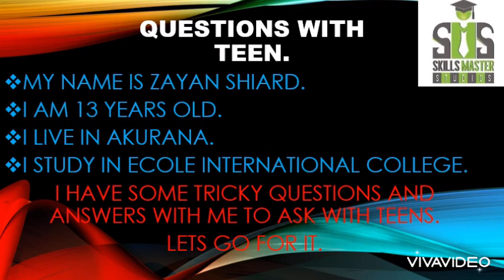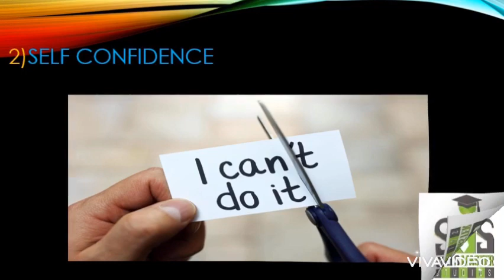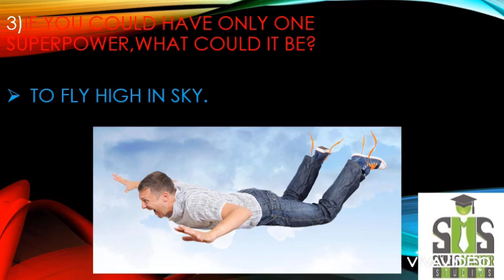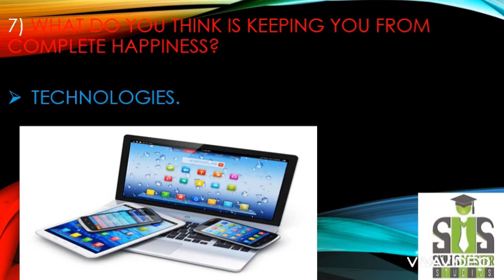TEENS MIND I QUESTIONS WITH TEENAGERS I 7DAYS CHALLENGE I ZAYAN SHIARD I SKILLS MASTER SUDIOS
SKILLS MASTER STUDIOS இனால் மாணவர்களுக்காக நடாத்தப்பட்ட 7DAYS CHALLENGE இனூடாக மாணவர்கள் தங்களுக்கு வழங்கப்பட்ட பல வித்தியாசமான சவால்களை ஏற்றுக் கொண்டு அவற்றை வெற்றிகரமாக நிறைவு செய்து காட்டினார்கள்.
7Days Challenge இன் முக்கியமானதொரு சவாலாக வழங்கப்பட்ட விடயம் தான் TEENS MIND (QUESTIONS WITH TEENAGERS). TEENS MIND என்பது கட்டிளமைப் பருவ மாணவர்களின் ஆற்றல்கள்¸ ஆளுமைப் பண்புகள்¸ வித்தியாசமான புரிதல்கள்¸என்பவற்றை அவர்களே ஏனையவர்களுடன் பகிர்ந்து கொள்ளும் விதமாக நாங்கள் பல சுவாரசியமான வினாக்களை அவர்களுக்கு வழஙகினோம். அந்த வினாக்களுக்கான விடைகளை மாணவர்கள் ஒரு வீடியோவாகத் தயாரித்து வழங்க வேண்டும் என்பதே நிபந்தனை.

மாணவர்கள் தத்தமது ஆற்றல்களுக்கேற்ப வித்தியாசமான வடிவத்திலே அவற்றை அவற்றை முன்வைத்திருக்கின்றார்கள். மாணவர்களின் இந்த ஆக்கங்களை நீங்களும் பார்வையிட்டு
உங்களது ஆக்கபுர்வமான கருத்துக்களை முன்வைப்பதோடு
அவற்றைப் பலருக்கும் பகிர்ந்து மாணவர்களை உற்சாகப் படுத்துங்கள்!
எதிர்காலத்தில் பல தரமான ஆக்கங்களை மாணவர்கள் படைப்பதற்கான ஆரம்பப் படிகள் உங்கள் கைதட்டுதல்களே!. தட்டிக் கொடுங்கள்!